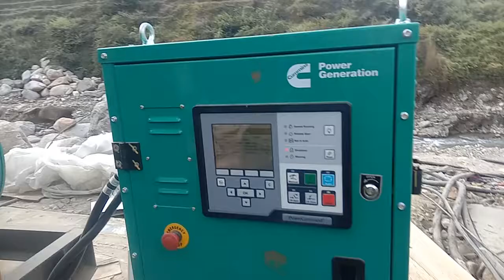1010 kva Cummins generator commissioning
Cummins generator 1010 kva installation and startup.